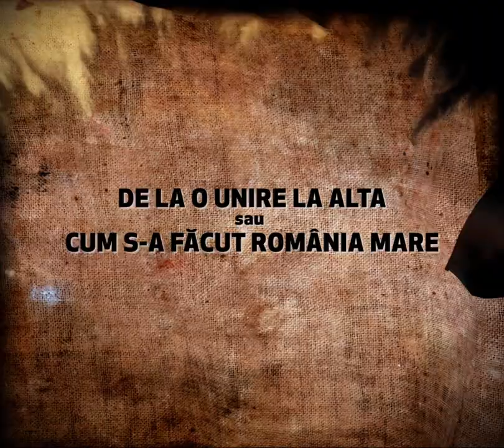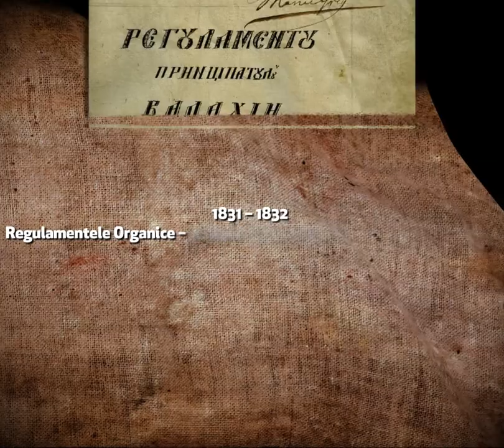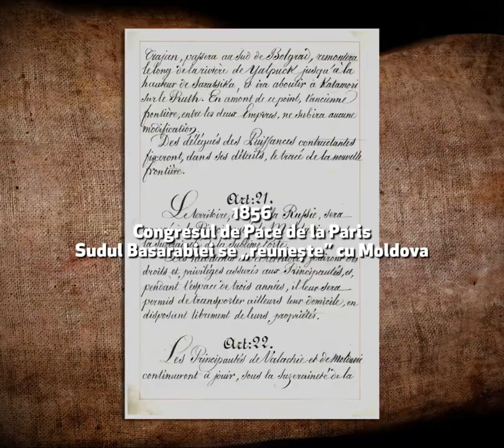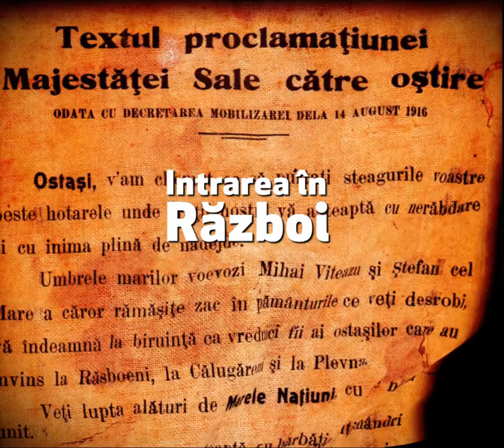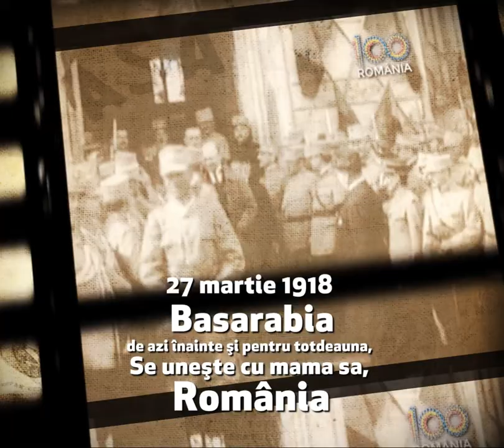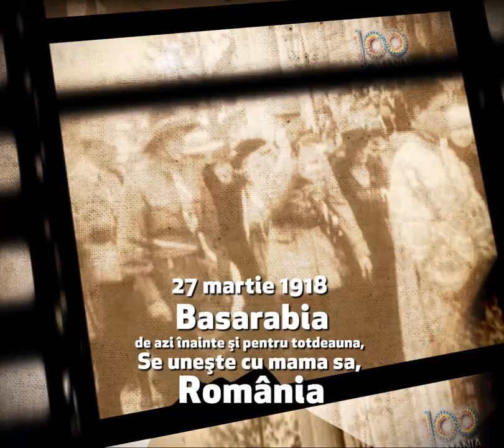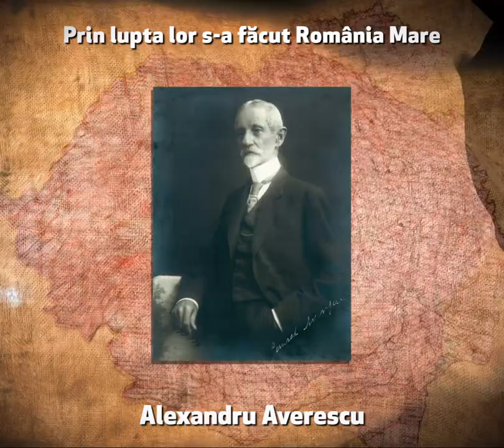Semper Uniti. Centenarul Desăvârșirii Unității Naționale - FILM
Muzeul Național de Istorie a României (MNIR) are onoarea să va prezinte expoziția – eveniment „Semper Uniti. Centenarul Desăvârșirii Unității Naționale”, dedicată celebrării unui secol de la înfăptuirea Marii Uniri din 1918.

Expoziția este realizată în parteneriat cu mai multe instituții muzeale și culturale din țară și din Republica Moldova, dar și colecționari privați, și va prezenta momentele și personalitățile care au făcut posibilă realizarea Unirii prin intermediul documentelor, dar și al obiectelor reprezentative pentru acest moment istoric crucial.

Prima parte a expoziției urmărește etapele cele mai importante ale „călătoriei” începută odată cu Unirea de la 1600, continuată cu Unirea Principatelor, Războiul de Independență, cu Primul Război Mondial, culminând cu Marea Unire. Un loc important este acordat relațiilor dintre românii din Regat și cei din teritoriile aflate în componența imperiilor vecine.

O parte importantă a expoziției este dedicată războiului pentru desăvârșirea unității naționale și evenimentelor din anul 1918. Fiecare moment – unirea Basarabiei, unirea Bucovinei, unirea Transilvaniei beneficiază de câte un nucleu expozițional, în cadrul căruia sunt prezentate etapele și personalitățile care au contribuit la desăvârșirea unității naționale.

Sunt prezentate obiecte personale ale unor fruntași ai unirii cum sunt Pantelimon Halippa, Ștefan Cicio Pop, și ale unor instituții sau organizații precum gărzi naționale, delegații care au participat la Adunarea Națională de la Alba Iulia – steagul locuitorilor din Lupșa, Rezoluția Marii Adunări Naționale, împuternicirile delegaților românilor pentru Marea Adunare, etc. Materialul iconografic și documentar este foarte bogat.

Deschisă la Muzeul Național de Istorie a României
București, Calea Victoriei nr.12
2018 / 2019